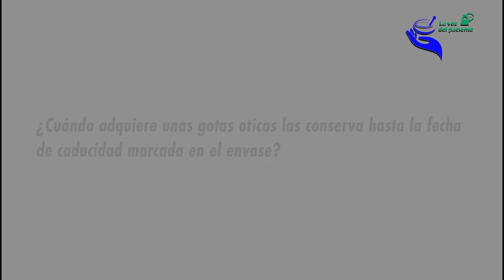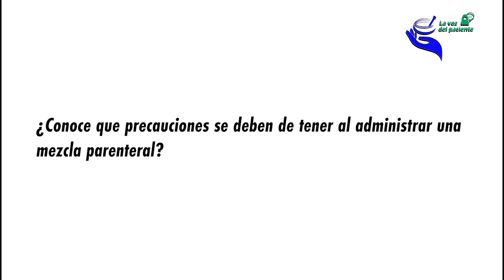Mezclas Parenterales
Tema: MEZCLAS PARENTERALES 💉🧪
Ponente: M. EN FC. ROCARDO OROPEZA CORNEJO